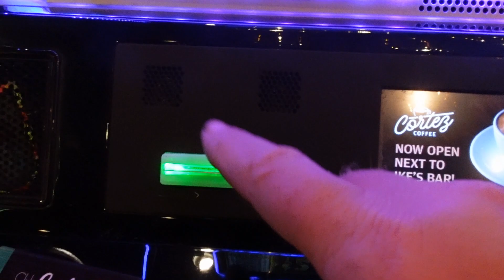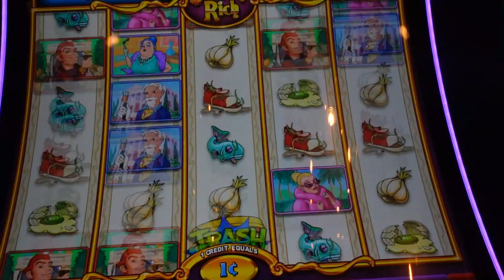Max Credit Bets Final Slot Play From Vegas #2390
It's our final slot play of our trip. It's go big or go home. It's my max credit challenge. Played $6.25 bets. For a $100 in a slot machine Did we win or lose.